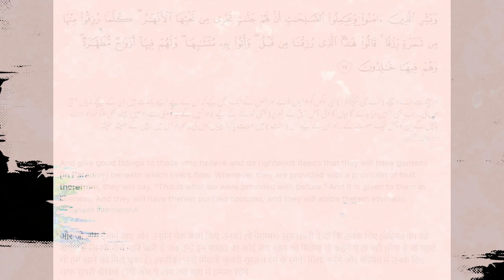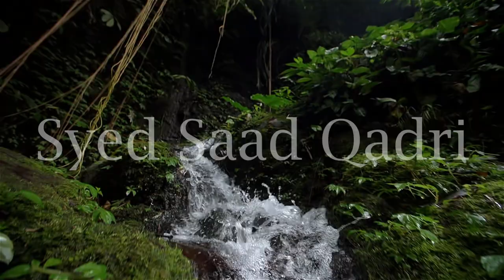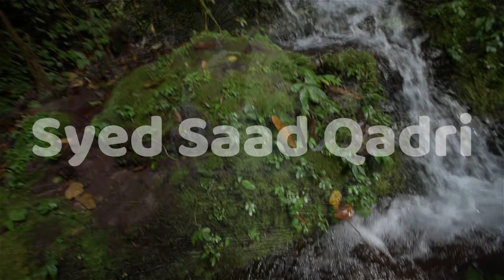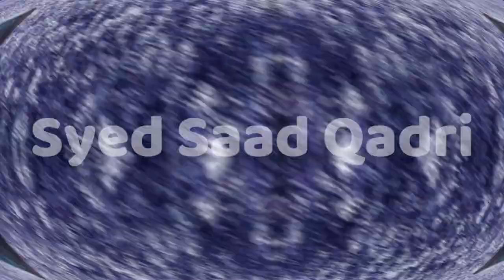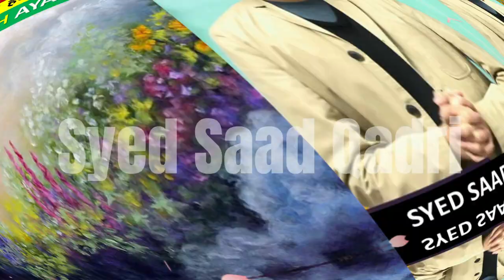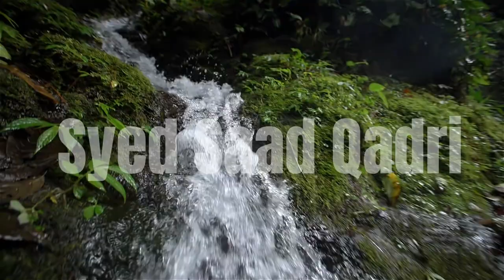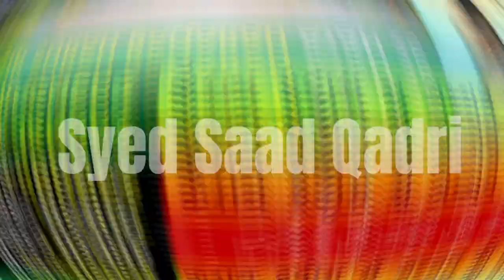Jannat and Hoor in Quran and Hadith | Jannat ka Bayan | Tafsir Surah Baqarah Ayah 25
Jannat in Quran and Hadith
Jannat in Quran and Hadith | Jannat ka Bayan { Syed Saad Qadri }